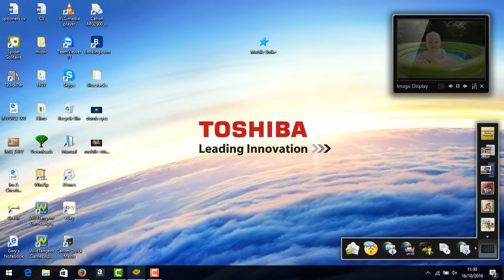Introduction To Base and Channel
Hey guys hope you enjoyed my first video, this is just a short introduction for what is to come! Expect more mobile strike videos showing gameplay on rallies, defending, VIP, new gear and more! Content will not be daily but will be uploaded regularly.

Features:
- Play & chat with millions of Online Players from around the world in 32 different languages – all in real-time.

Category: Games
Updated: Nov 14, 2014
Version: 2.12
Size: 43.2 MB
Language: English
Seller: Machine Zone, Inc